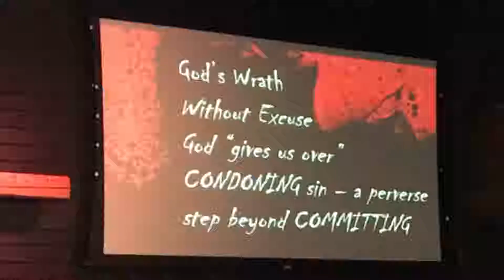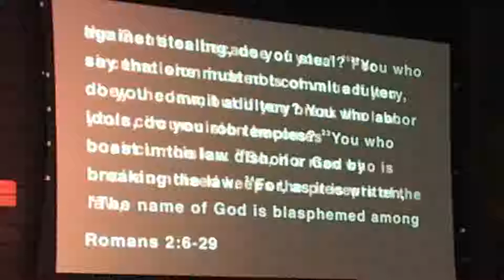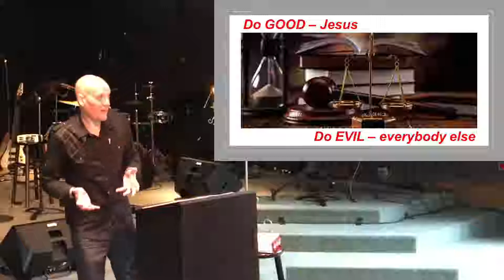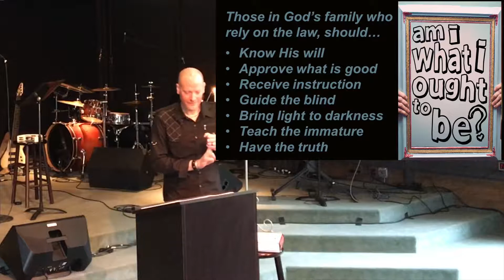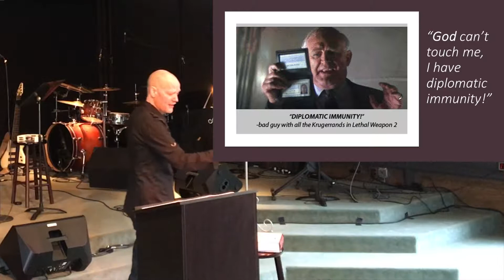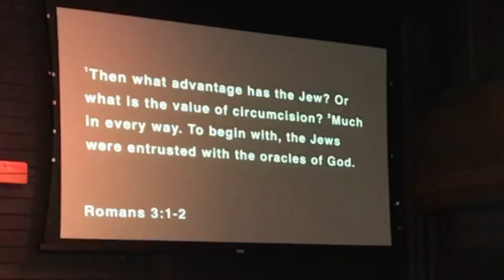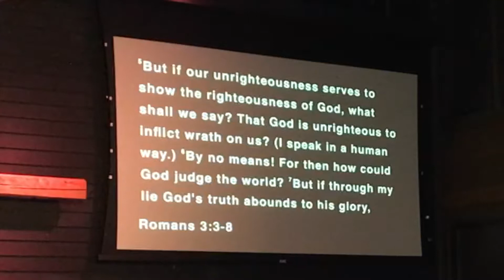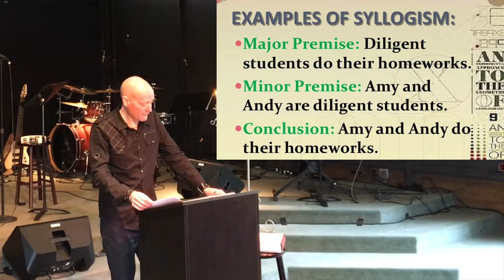Romans 2:6-3:8 - James Harleman - 1/20/19